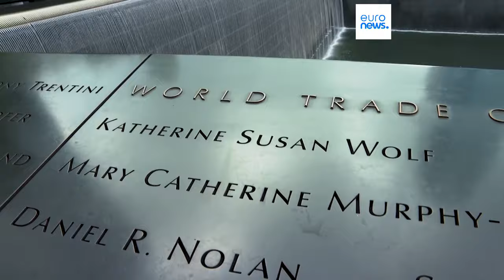23 года со дня терактов 11 сентября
Президент и кандидаты в президенты почтили память погибших